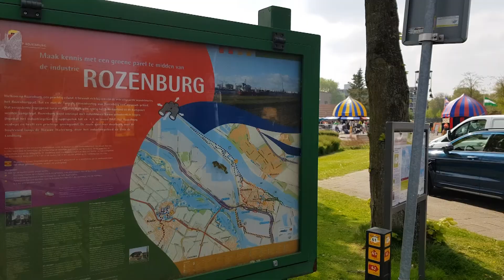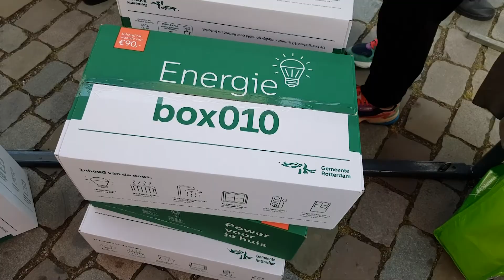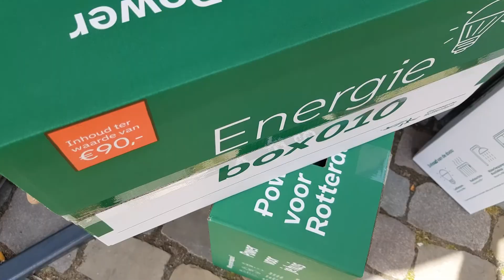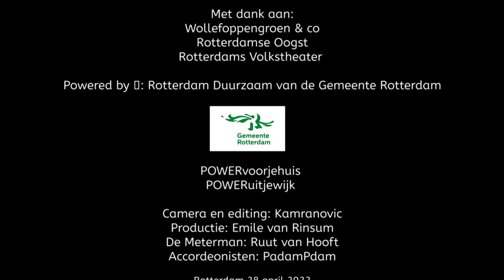Met 15.000 energieboxen op 15 pleinen in Rotterdam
Het Rotterdams Milieucentrum organiseert samen met Stichitng Pauw uitdeelevenementen op Rotterdamse pleinen van de Energiebox010. Milieucoaches geven energiebesparingsadviezen en iedereen krijgt de besparingsmeetlaat mee naar huis. Met de energiemonteurs van Wijk Energie Werkt zijn direct afspraken te maken voor een huisbezoek. De energiemonteurs helpen bij het aanbrengen bij de spullen uit de energiebox maar geven ook veel tips ! Powered by Duurzaam Rotterdam van de Gemeente Rotterdam i.s.m. de Energiebank Rotterdam en Rotterdam Inclusief (want die vullen de boxen!).